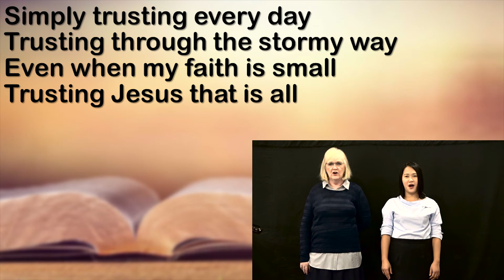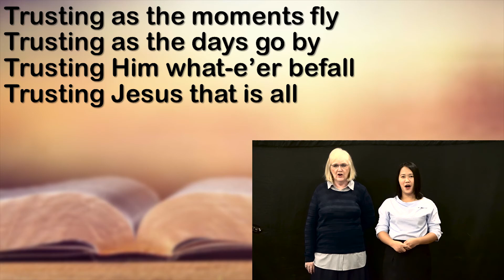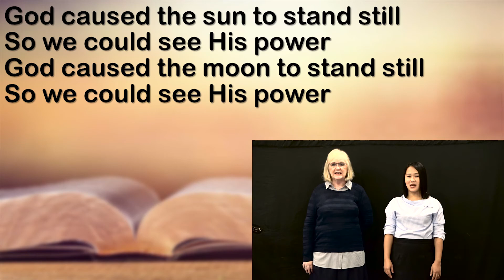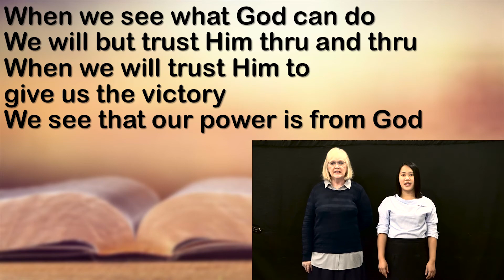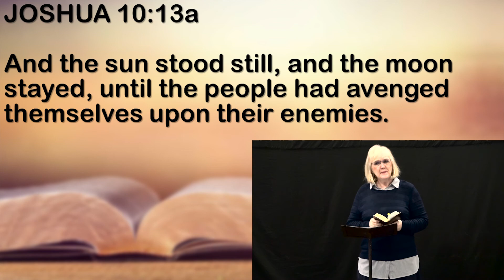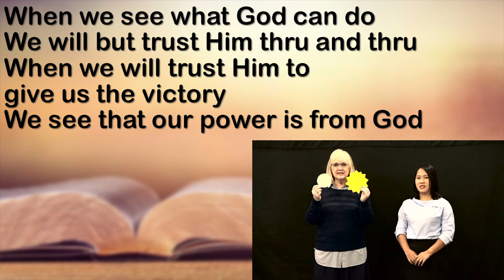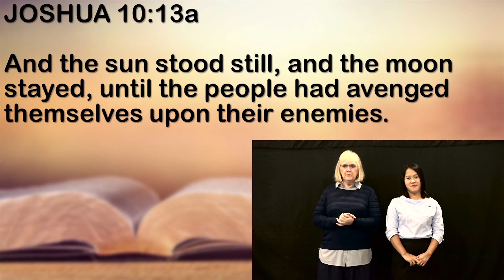Children's Time July 20, 2021